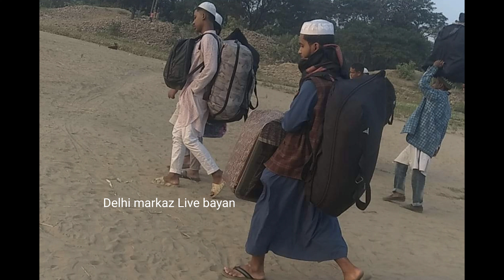Jaise tumhare Amal honge vaise hi Allah Ke faisle honge Hazrat ji Mualana Saad sahab ka bayan